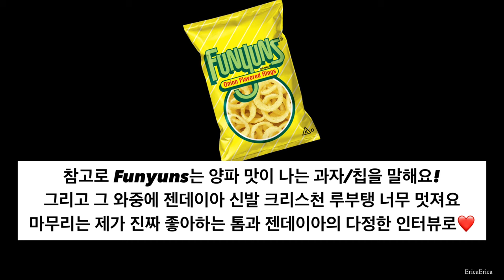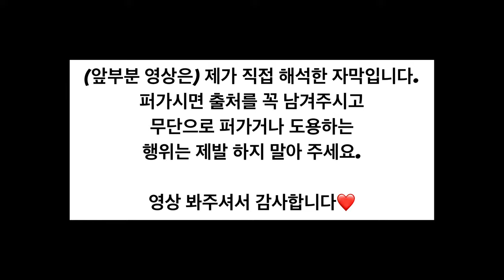[한글 자막] 사이다 발언하는 톰 홀랜드 & 젠데이아🔥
[한글 자막] 사이다 발언하는 톰 홀랜드 (Tom Holland) & 젠데이아 (Zendaya)
Tom Holland Falcon 톰 홀랜드 팔콘 영화 젠 데이 아 악플 읽기 reading mean tweets 성공 냄새 Funyuns

제가 직접 해석한 자막입니다.
출처를 남기고 퍼가시는 건 전혀 상관없으나 무단으로 퍼가거나 도용하는 행위는 제발 하지 말아 주세요.